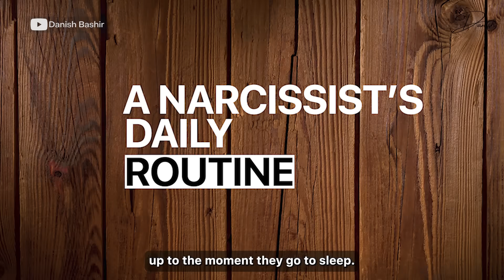A Narcissist's Daily Routine EXPLAINED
Download the FREE GUIDE that answers Top 10 Questions Asked by every survivor of narcissistic abuse

CHAPTERS
00:00 introduction

01:21 clip reaction

03:06 Clip discussion

04:52 i wasn't able to sleep

06:23 You have to do what they want you to do

07:25 They go towards their source of supply

08:58 Their entire day is spent in seeking validation

09:52 Gossiping is their favorite activity

11:07 They don't let you sleep

12:57 The conclusion